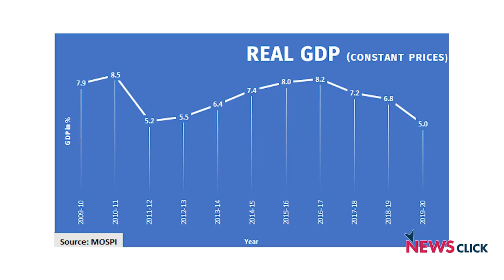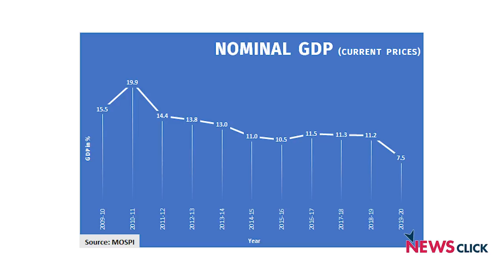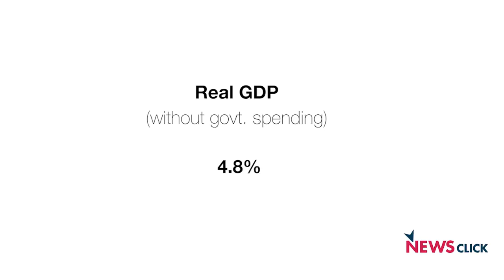GDP विकास दर 44 साल में सबसे कम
इस साल देश की आर्थिक विकास दर सिर्फ 5% होने वाला है। आज के दामों में विकास दर सिर्फ 7.5% होगा, जो कि 44 सालों में सबसे कम है। इससे सरकार पर खर्च कम करने का दबाव और बढ़ेगा और सरकारी खर्च कम होगा तो आर्थिक मंदी से निकलने का कोई भी उपाय नहीं बचेगा।